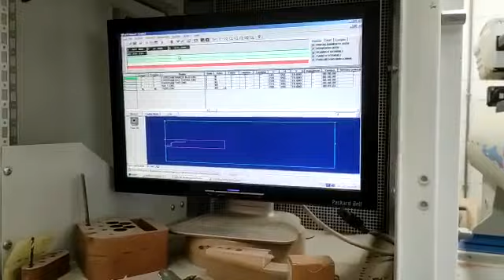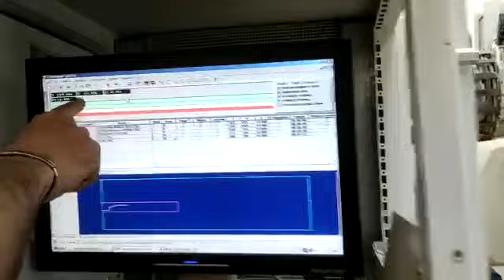Busellato cnc used and in working condition - Busellato Jet 5 usata ed in condizioni di lavoro 01